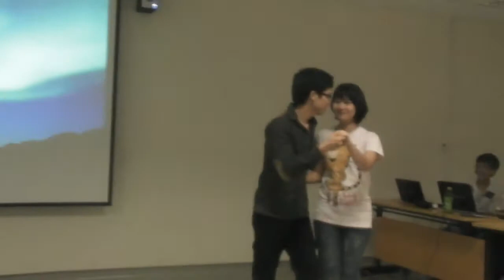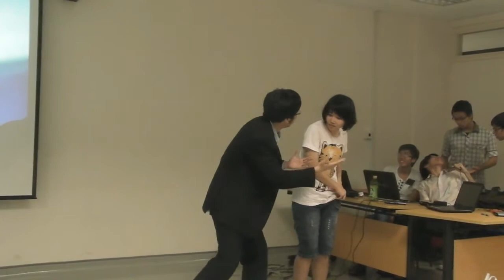[Find Mr Right] SuSe M